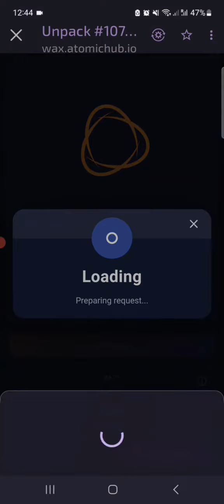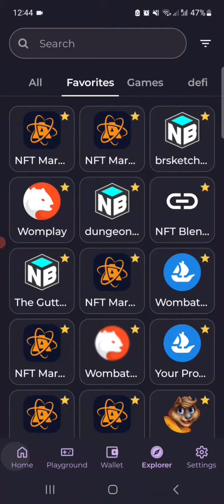How to activate the season pass? Wombat Dungeon Master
How to activate the season pass? Wombat Dungeon Master - season 12

Easy buying and selling of cryptocurrency in the EU (IBAN):
Up to 200 EUR (in 10 days) without the need for registration and verification!!!